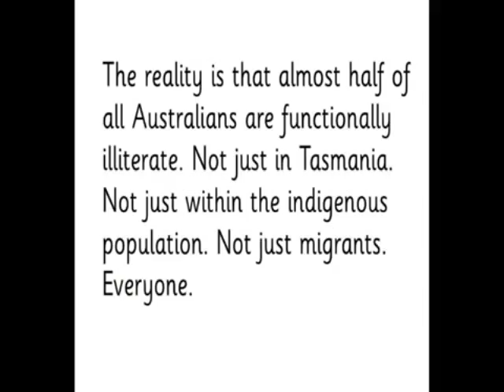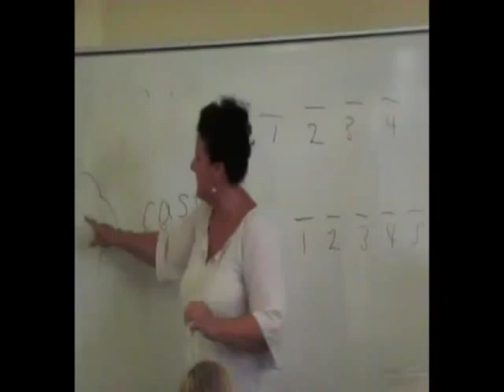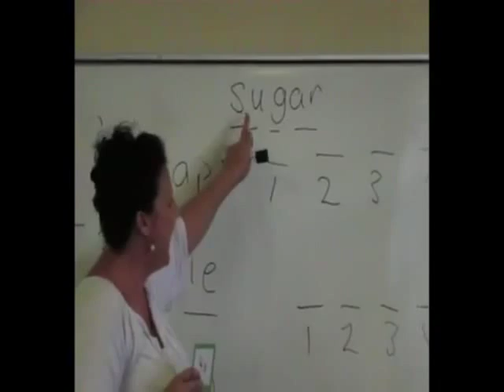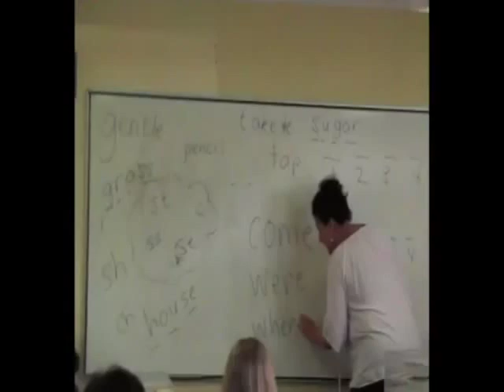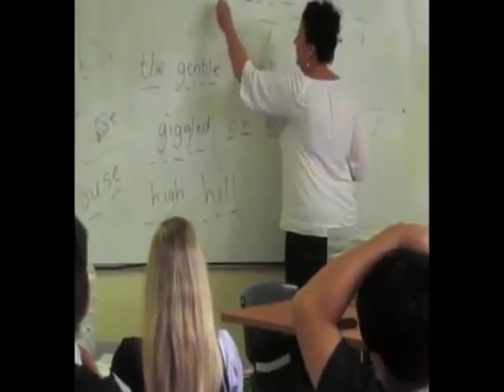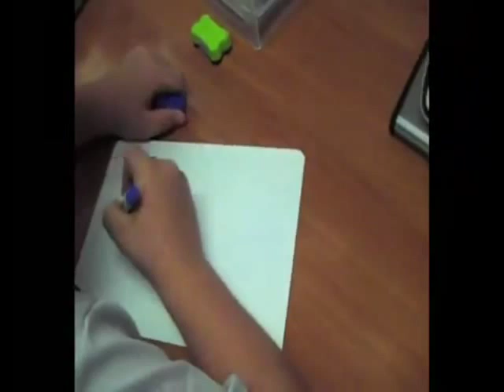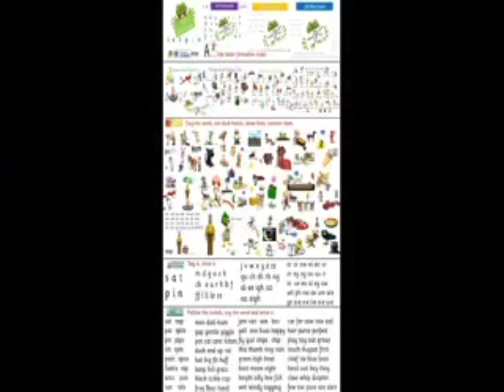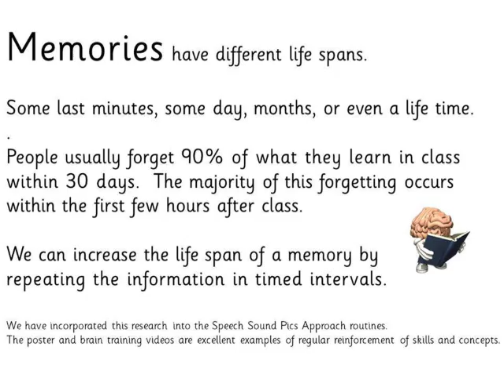Learn to Read & Spell in High School - Functionally illiterate teenagers. SpLD including Dyslexia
Effective (and inclusive) tools and strategies in high school to rewire all brains for 'code mapping' so that they CAN read and spell.

Take all new high school students and give them a 'learning to code map' session every day so that, within two terms, all are able to keep up with the demands of the National Curriculum.

The vast majority have simply not been taught effectively in primary school- they are instructional casualties. If children spend more than 2 whole years in a school and still cannot read age appropriate chapter books with fluency and comprehension, the school could try the Speech Sound Pics (SSP) Approach. SSP in Prep and Year 1 is an early intervention for those at risk of dyslexia .so the child doesn't have to suffer the emotional distress of being unable to read and spell confidently, along with their peers.